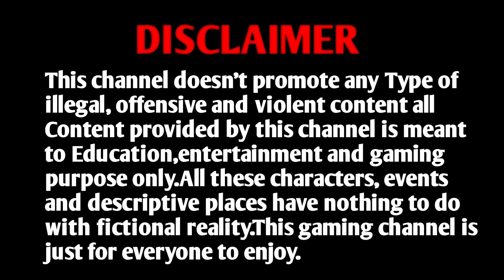Iron Blade - Gameplay Walkthrough Part 10 /Android Action RPG - Gameloft SE /2022 [RGS]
gcg ,
gocalibergaming ,
walkthrough ,
playthrough ,
lets play ,
video game ,
no commentary ,
gameplay ,
Iron Blade ,
Medieval Legends RPG ,
Medieval RPG ,
Iron Blade Walkthrough ,
free ,gameloft ,
app ,rpg ,game ,
android ,ios ,mobile ,
weapons ,armor ,level ,
part 1 ,Iron Blade ,
Iron Blade Medieval RPG ,
Gameloft game ,
Gameloft RPG ,
Dungeon Hunter ,
Modern Combat ,
Best Gameloft game ,
Android game ,
Windows Game ,
Iron Blade Gameloft ,
Iron Blade: Medieval Legends RPG : Gameplay - Android Action RPG - Gameloft SE ,
ironblade full game ,
ironblade walkthrough full play ,
iron blade gameplay ,
medieval legends rpg ,
gameloft se action games 2021 ,
iron blade android full game ,
iron blade ios full game ,
Iron Blade: Medieval Legends RPG : Gameplay ,

THE EPIC ODYSSEY
"No castle can stand against the bloodthirsty army of the warring monsters." There is no time for idle idleness! Take your sword, noble hero, become a hunter for monsters and fulfill a prophecy - forever imprison them in gloomy dungeons!
- Open the plot, full of intrigue and betrayal, and overcome the difficult twists of the plot.
- Explore the legendary game world, the whole action in which occurs in an alternative fantasy Europe with epic warriors, quarrels and gloomy secrets.
- In this RPG adventure, you will pass through the fearsome locations that you will not find in other RPG games, from the battle with the Demon Knights in North Dam to vampires in the dungeons of Transylvania.

- Anyone can appreciate the exciting role-playing action in the dungeons thanks to a control system that was specifically designed for mobile games and allows you to easily perform complex combat combinations and attacks with the sword in full swing.
- Take battle against the terrifying demons of darkness, each of which is copied from excellent concepts, implemented with the help of excellent game graphics and endowed with outstanding fighting ability.
- Inflict deadly blows, which promise a painful end to anyone who dares to challenge you.

KING RPG
- Use fantasy weapons and armor - deadly iron can be collected during an exciting adventure.
- Improve your equipment to fight monsters and hone your fighting skills.
- Pronounce destructive spells and use high-precision skills against your enemies.

COMPETITION WITH OTHERS
- Create a kingdom and a well-fortified castle.
- Attract to your side and improve the noble defenders of the castle, which will defend its walls and resources from invaders during your absence.
- Unleash a war against other castles, destroy their protection and take away your most valuable resources!

For those who like RPGs, action games, role-playing games with sword battles, fantasy, fighting monsters, games about knight duels, building castles. A game in which there is no time to be bored!

WHAT'S NEW
TOWER TEST is a new temporary action with rogue-like progress for testing your strength and skills.
FALCON SET - available in 4 levels of rarity, provides protection against physical damage and occult threats.
GENERAL IMPROVEMENTS AND OPTIMIZATION - a more convenient search for items in the Store through the implementation of subcategories.
ADDITIONAL SUPPORTED DEVICES - now you can play the Iron Sword on the Google Chromebook or on any Android device with the Mali 400/450 GPU.